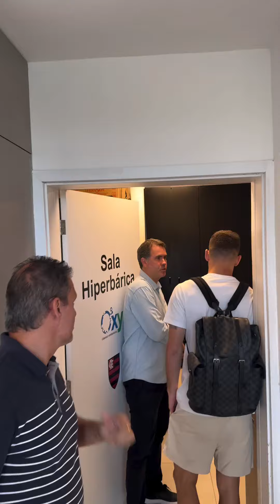Primeiro dia do nosso reforço Léo Ortiz33 🔴⚫️👨🏻